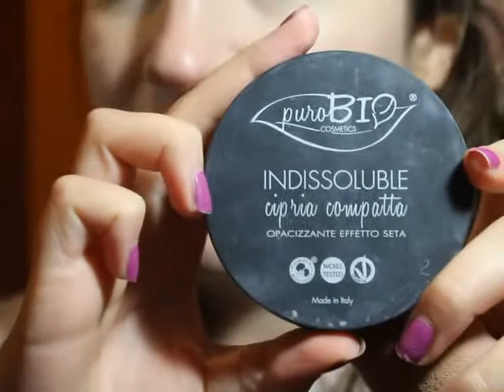applicazione e review BB CREAM PURO BIO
Eccomi tornata, e stavolta vi mostro l'ultimissima uscita in casa puro bio che mi sta piacendo tantissimo!!
spero che il video vi sia utile e niente alla prossima!